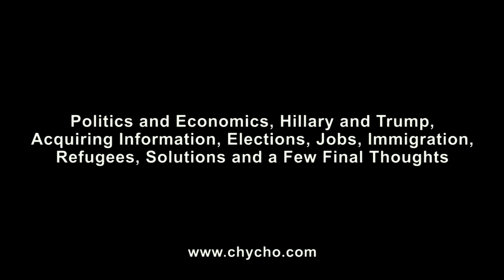Some Thoughts Regarding Elections: Short Discussion on Politics & Economics (Political ASMR)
TIMESTAMPS (thanks to Michael, see comments):
Hillary or Trump 5:06
Irrelevance of Elections 8:10
Defining Politics 15:06
Understanding Economics 21:48
Acquiring Information 26:35
Jobs, Immigration, Refugees 32:48
Who I would vote for 50:48

***CRYPTO***
▶️ As well as Cryptocurrencies:
Bitcoin (BTC): 1Peam3sbV9EGAHr8mwUvrxrX8kToDz7eTE
Bitcoin Cash (BCH): 18KjJ4frBPkXcUrL2Fuesd7CFdvCY4q9wi
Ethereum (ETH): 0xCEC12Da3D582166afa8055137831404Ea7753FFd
Ethereum Classic (ETC): 0x348E8b9C0e7d71c32fB2a70DcABCB890b979441c
Litecoin (LTC): LLak2kfmtqoiQ5X4zhdFpwMvkDNPa4UhGA
Dash (DSH): XmHxibwbUW9MRu2b1oHSrL951yoMU6XPEN
ZCash (ZEC): t1S6G8gqmt6rWjh3XAyAkRLZSm9Fro93kAd
Doge (DOGE): D83vU3XP1SLogT5eC7tNNNVzw4fiRMFhog
Bitclout: BC1YLinv7tYLFyNQDeB2uWiqXVTUtWQGYHreXxELq5F75oxrDgk8HYb

Peace.

chycho

***Follow-up Video***

***Some chycho Articles***

Introduction to Politics: Synopsis of Our Present Predicament: What the Future Holds, a Final Word

Chris Hedges' Introduction to Inverted Totalitarianism from “Days of Destruction, Days of Revolt”

The 2005 Bankruptcy Bill: Knowing a Financial Crisis Was Imminent, Banks Lobbied Government to Pass Laws to Preserve Their Wealth

Collapsing the Economy in the Buildup to World War III: 11 of the Most Important Economic Events of the Last 11 Years

Noam Chomsky, a Conspiracy Theorist of the Highest Magnitude: Defining Conspiracy Theory, What are the Theories Behind the Conspiracies?

It’s Not Just the Mainstream Media That Is Scripted to Manufacture Consent, so Are Our Politicians

Paradigm Shift in Education: Krishnamurti on the Educator, RAW on Ignorance, Gato on the System, and Hamming on Learning

Why is Math Important? Because the language of mathematics plays a vital role in our evolution (article and videos #137 and #138)

Bill Nye, Brian Greene, Neil deGrasse Tyson, and Lawrence Krauss have a brilliant little discussion on the limitations of mathematics, and its importance and relevance to humanity

The future of Africa looks bleak, here is why